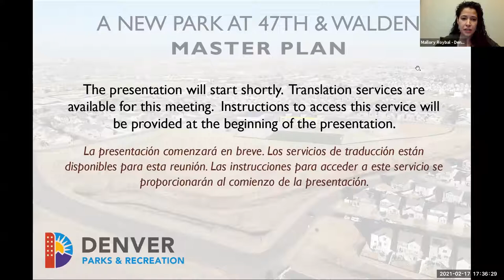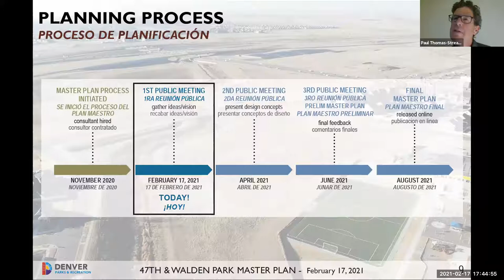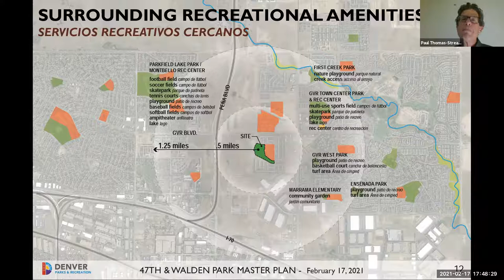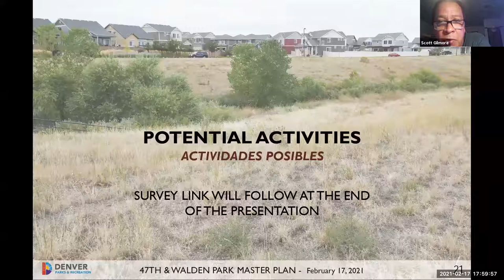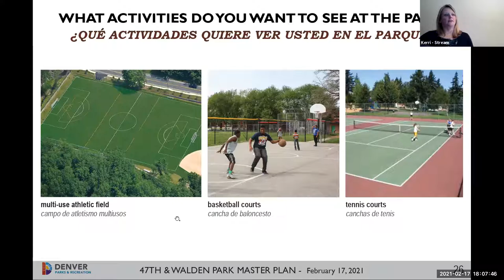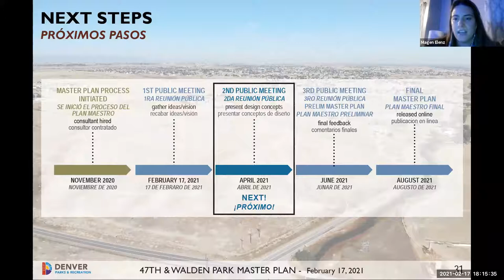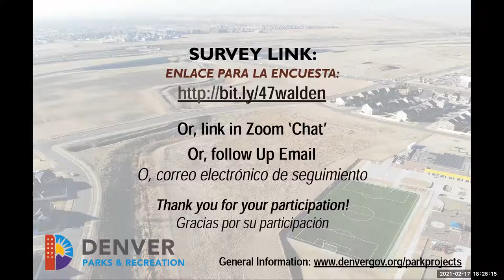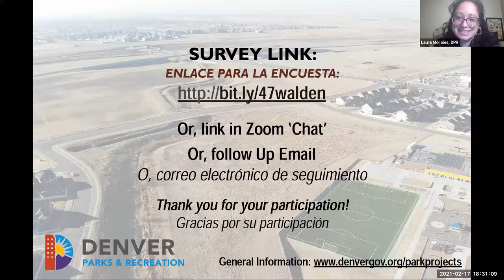47th and Walden Master Plan Public Meeting 2/17/21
Virtual public meeting via Zoom on February 17, 2021 at 5:30PM